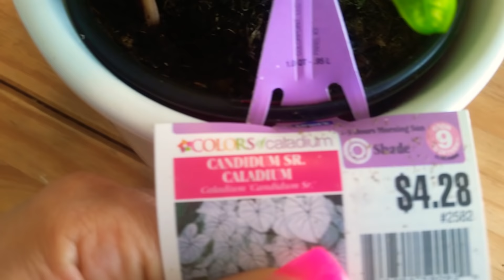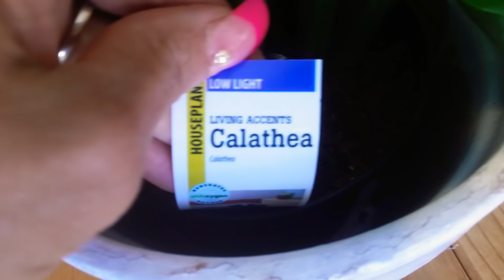"SPRiNG"🌞🍃 plan tour/2019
Mis bella gente espero lo Disfruten  saludos